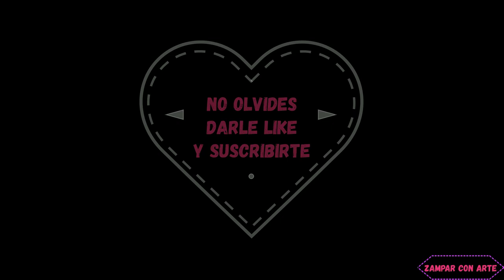Fetuccini Integrales Al Huevo Sin Máquina de Pasta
¡Hola Zampones!
Deliciosos y sanos Fetuccini Integrales al Huevo Sin Máquina de Pasta, hechos a mano.
Si siempre has querido hacer tu propia pasta fresca casera integral pero nunca te has atrevido porque no tenías máquina para hacer pasta, en este vídeo te muestro que es de lo más sencillo.

Ingredientes:
150 gr de Harina de Trigo Integral
50 gr de Sémola de Trigo
2 Huevos Grandes ó 3 Medianos
2 Cucharadas de Aceite de Oliva Vírgen Extra
1 Cucharadita de Sal

En este enlace podrás ver la receta de la Salsa de Carne Picada de Ternera y Verduras con la que nos zampamos estos deliciosos Fetuccini Integrales

Aquí puedes ver la receta a una Salsa de Champiñones Cremosa y Ligera, que también es perfecta para acompañar esta Pasta Fresca

Aquí puedes ver el proceso de elaboración de Tagliatelle al Huevo Sin Máquina de Pasta, que son aún más sencillos de hacer que los Fetuccini Integrales